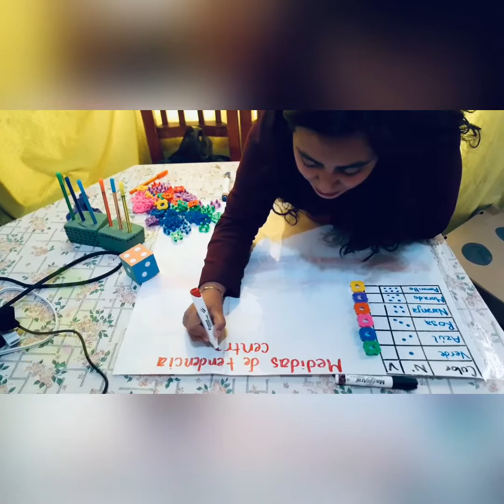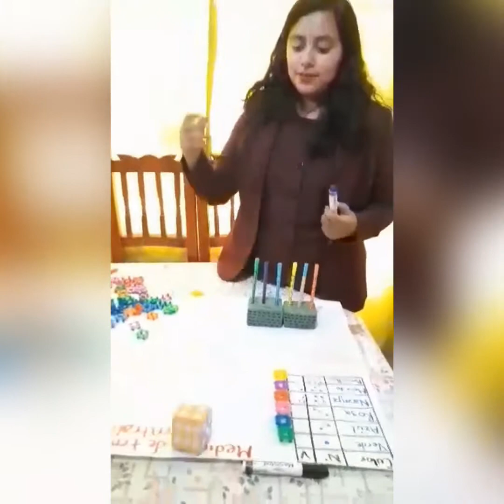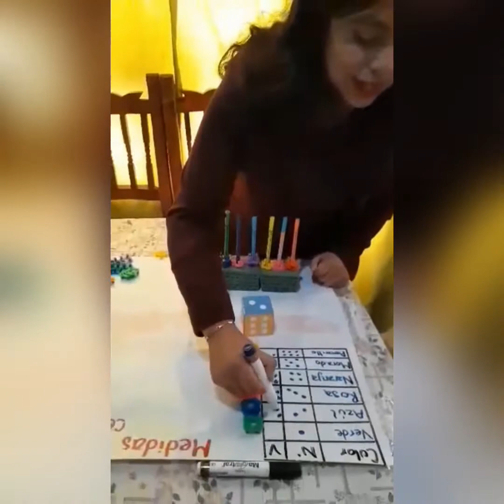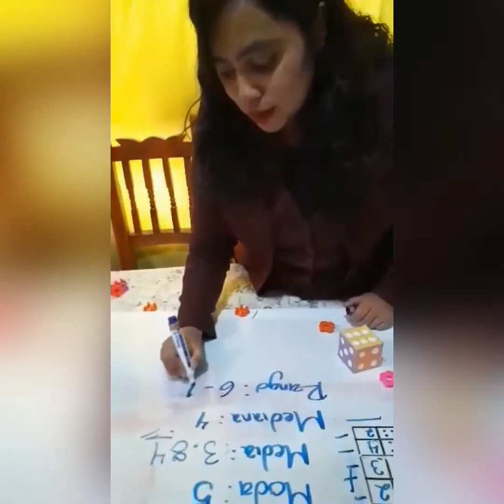Angeles_Vega_Grupo 2